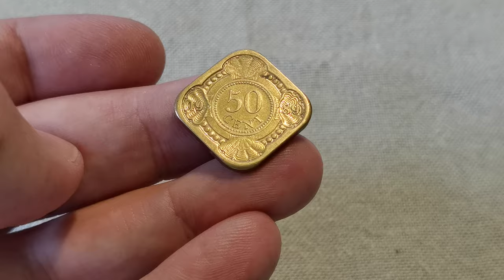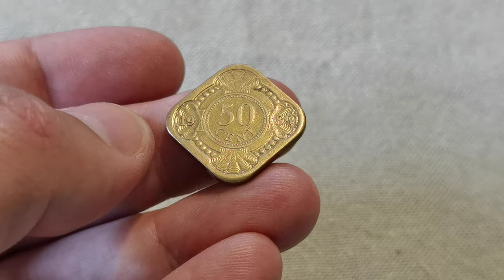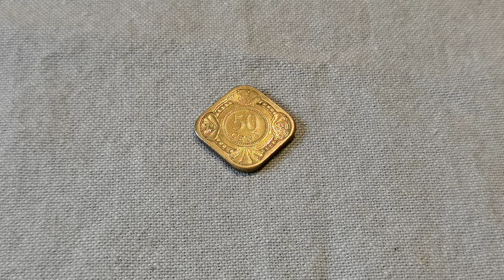50 cent coin - Beatrix Willem-Alexander Netherlands Antilles